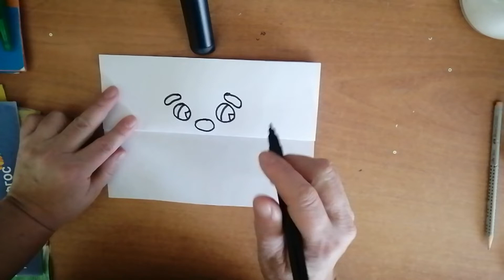Открытка с сюрпризом Деда Мороза своими руками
Делайте вместе с нами открытку с сюрпризом к Новому году!